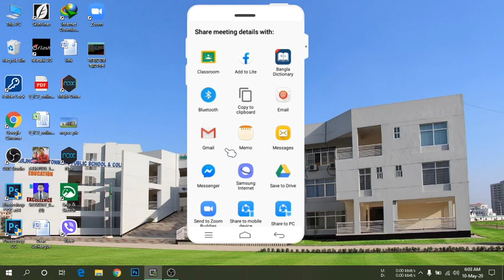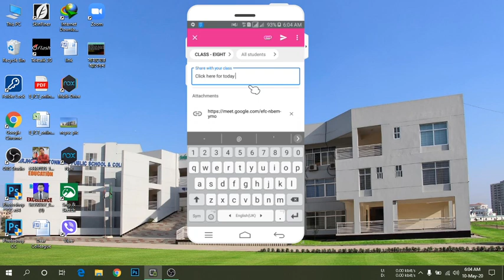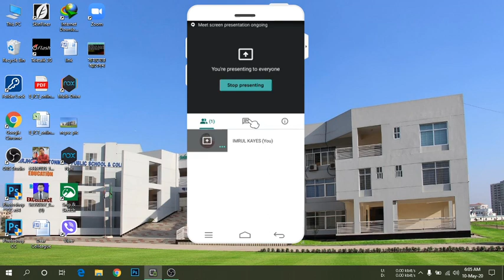How to take class with google meet to google classroom